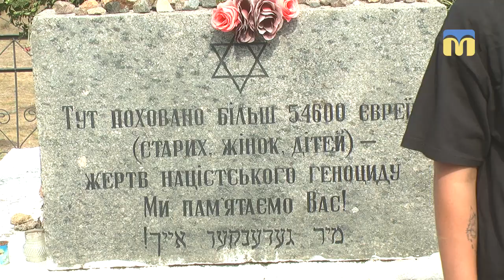Поблизу села Богданівка Доманівського району відбувся мітинг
Поблизу села Богданівка Доманівського району, біля пам`ятного знаку загиблим у цій місцині євреям, відбувся мітинг. Його учасники, а це не тільки колектив та учні місцевої школи, а й єврейські громади Миколаївщини, Одещини та Нью-Йорка, вшанували пам`ять розстріляних
Автор - О. Міщенко